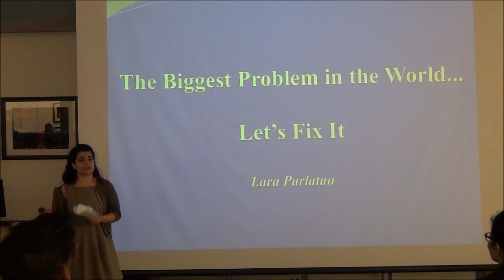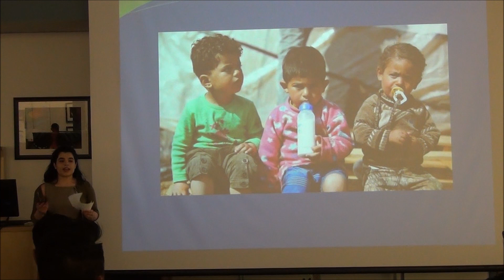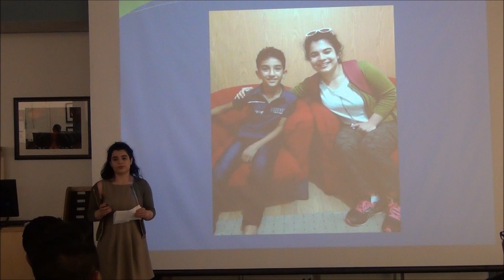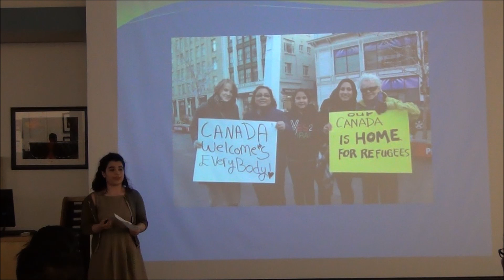The Biggest Problem in the World...Let's Fix It | Lara Parlatan | TEDxPickeringHS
Lara discusses the current state of Syrian refugees through the lens of her own experiences in the world of refugees, delving into their experiences and how they find hope in their lives. She aims to spread awareness on how to help and discusses the one thing that bonds us all as humans: hope.

Lara is a motivated grade 11 student at Pickering High School. She aspires to one day become a medical doctor and a political activist. She has always loved to work with people and have their voices heard. She is a senior member in the Town’s Youth Engagement Advisory Committee and strives to create a positive impact both locally and globally. After volunteering in Turkey for refugee relief, she came back to Canada and started an organization called CHANGE, which stands for Canadians Helping Around National and Global Enterprises. Her organization aims to raise money to fund refugees living in Turkey with food and shelter supplies.